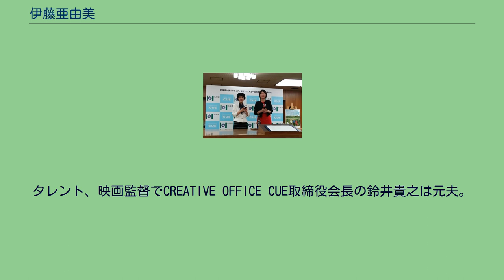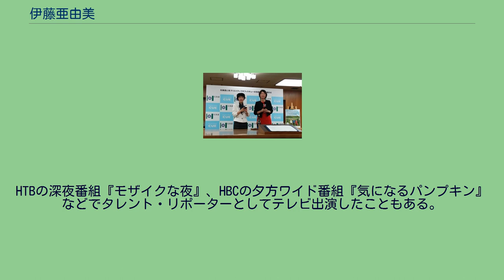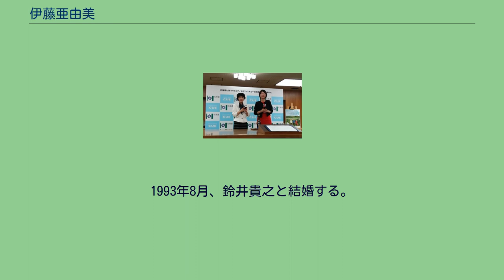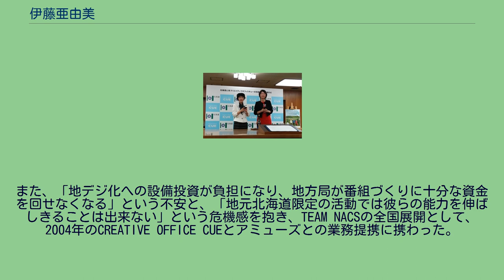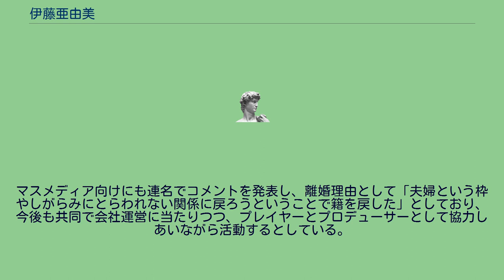伊藤亜由美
伊藤 亜由美（いとう あゆみ、1965年 - ）は、日本の芸能プロモーター、実業家、映画プロデューサー、元歌手、元女優。
芸能事務所・CREATIVE OFFICE CUE代表取締役社長、株式会社キュー・プロダクツ代表取締役社長。
タレント、映画監督でCREATIVE OFFICE CUE取締役会長の鈴井貴之は元夫。
この為、鈴井貴之と結婚した1993年から離婚を公表した2017年3月までは「鈴井亜由美」で活動していた。
1965年、北海道小樽市で生まれる。
親の転勤で栗山町や苫小牧市でも暮らしたことがある。
北海道小樽桜陽高等学校、北海道武蔵女子短期大学を卒業。
駅裏8号倉庫で鈴井貴之の舞台を観て感銘を受け、鈴井貴之主宰の「劇団487パラシュート」、「劇団OOPARTS」に所属。
アパレル会社で働きながら女優として札幌市にて活動し、映画『へのじぐち』にも出演。
また、歌手として、1995年、鈴井貴之らとの「NORTH END x AYUMI from SAPPORO」のヴォーカルとして「DA.BE.SA」をリリースしている。
HTBの深夜番組『モザイクな夜』、HBCの夕方ワイド番組『気になるパンプキン』などでタレント・リポーターとしてテレビ出演したこともある。
1990年代当時、北海道の舞台役者が専業で活動できる環境がなく、テレビ・ラジオの出演をマネージメントする事務所の必要を感じ、アパレル会社の退職金を元手に、1992年に鈴井貴之とともにCREATIVE OFFICE CUEを設立。
1993年8月、鈴井貴之と結婚する。
設立当初は会社を支えるためにアルバイトであり、後に副社長となる。
1994年7月に長女を出産。
一時産休に入る。
その後、テレビリポーターとして復帰するが、体調の悪化に加え、本人の意向に反し鈴井から役者を辞め、育児に専念するように言われたこともあって、表現者としての活動から身を引いた。
その後、『水曜どうでしょう』などに声だけで出演することもあった。
また、2000年代以降はインタビューなどに応じる機会が増えている。
行きつけの美容室の紹介もあり、産後4ヶ月で劇団の稽古場と併設する形でメキシコ料理店「モッキル・デ・キキルコ」を開店。
後に、ベトナム料理店「フーコック」などを経営する。
また、当初はマネージャー業務も行っていた。
また、「地デジ化への設備投資が負担になり、地方局が番組づくりに十分な資金を回せなくなる」という不安と、「地元北海道限定の活動では彼らの能力を伸ばしきることは出来ない」という危機感を抱き、TEAM NACSの全国展開として、2004年のCREATIVE OFFICE CUEとアミューズとの業務提携に携わった。
2012年8月1日、CREATIVE OFFICE CUEの副社長から代表取締役社長に就任することが「CUE DREAM JAM-BOREE2012」で発表された。
2017年2月1日、鈴井貴之と離婚。
3月には、鈴井が事務所のファンクラブ会報にて亜由美と離婚したことを報告した。
今後は元の姓である伊藤亜由美として活動することになっている。
マスメディア向けにも連名でコメントを発表し、離婚理由として「夫婦という枠やしがらみにとらわれない関係に戻ろうということで籍を戻した」としており、今後も共同で会社運営に当たりつつ、プレイヤーとプロデューサーとして協力しあいながら活動するとしている。